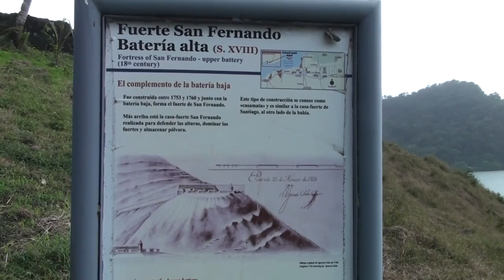PANAMA : PUERTO LINDO - PORTOBELO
La ville de Portobelo est marquée par la conquête espagnole du 16iéme siècle. La baie a été découverte par Colomb en 1502 qu'il nomma 'Beau Port' en raison de sa situation avantageuse et, plus tard, une ville y fut fondée qui devint l'un des plus importants ports colonial d'où repartaient, à destination de l'Espagne, les richesses ramenées du Pérou.
La baie de Portobelo a donc eu besoin d'être sous haute protection, et 2 forteresses ont été érigées pour la protéger: le fort San Fernando au nord et le fort Santiago au sud
Mais en raison de l'accumulation de richesses à Portobelo et malgré ses défenses la ville fut la cible des nombreux pirates qui sillonnaient la mer des Caraïbes à l'époque. Francis Drake y mourut, et Henry Morgan y fit un raid sanglant à la tête d'une armée de 450 pirates.
La ville aujourd'hui est en sommeil et elle ne doit sa survie qu'en raison de sa proximité avec le canal de Panama.
Nous mouillons au pied du fort San Fernando qui a été partiellement dégagé de la végétation envahissante. Les fortifications se développent sur 3 niveaux. Un mur de protection au niveau de la mer, une forteresse lourdement équipée de canons à mi-hauteur et un fortin au sommet de la colline. Un chemin fortifié permettait de se rendre de l'une à l'autre de ces constructions.
Nous passerons du temps à sillonner les ruines du fort San Fernando au charme romantique.